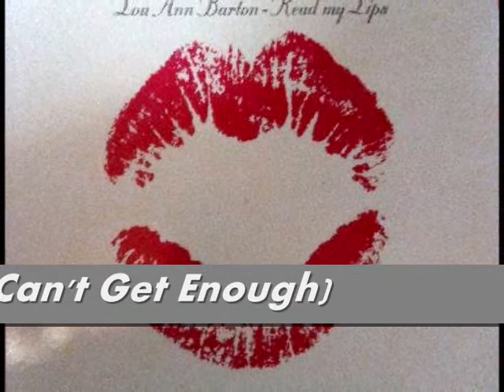Suger Coated Love and More Mix.wmv